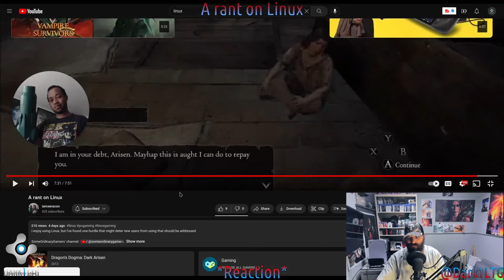Linux User Reacts - A rant on Linux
So another day of doom scrolling down The YouTube recommendations and found a rant on Linux. So it is only appropriate that a Linux user should react to it!